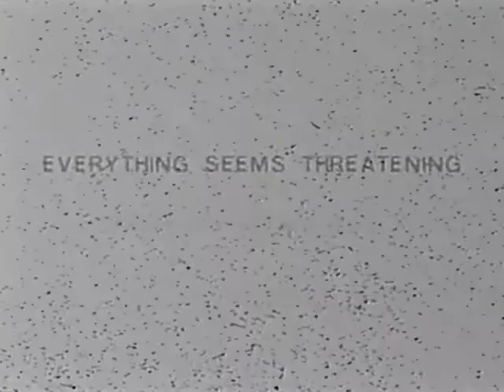Deep Six--Pretty White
Rare video, DanBraun and JoshBraun